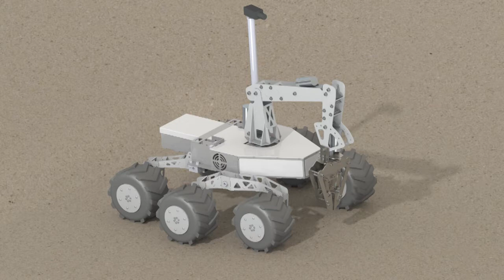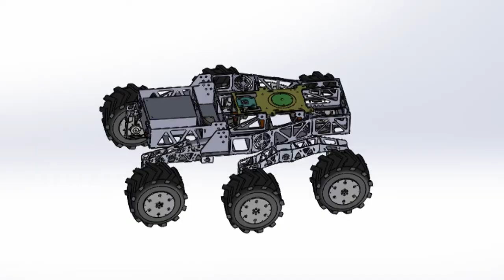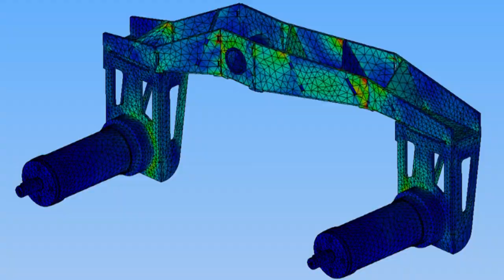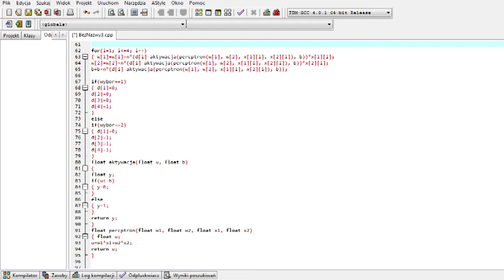ERC2015 promo video by PCz Rover Team, Poland